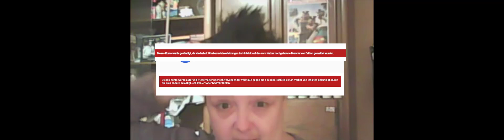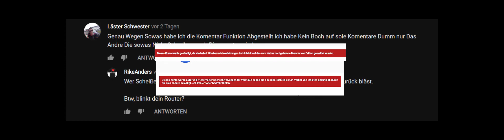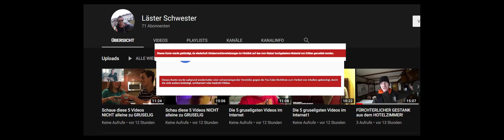Jedem das was er verdient....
Leider müssen wir voller Trauer mitteilen, dass. seht selbst.